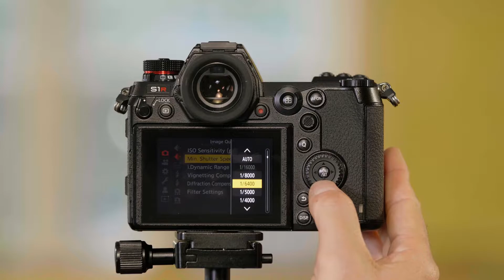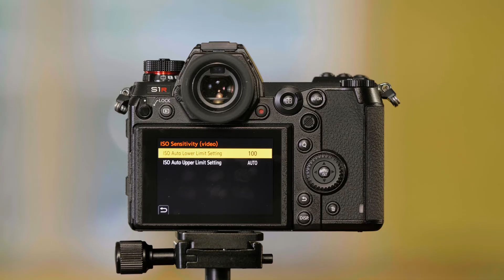LUMIX S1, S1R Tutorial 06: ISO Sensitivity and Min Shutter Speed